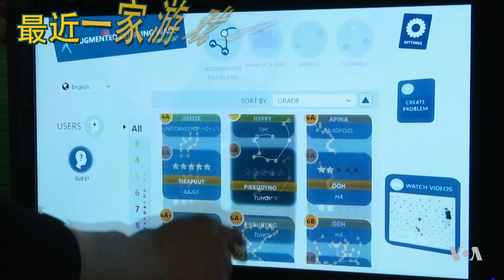边打怪边攀岩 虚拟现实类游戏让健身不再枯燥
在触摸墙上攀岩是一种什么样的体验？初创公司Valo Motion开发了一款虚拟现实类的游戏，让玩家一边健身一边打怪物。voasocial